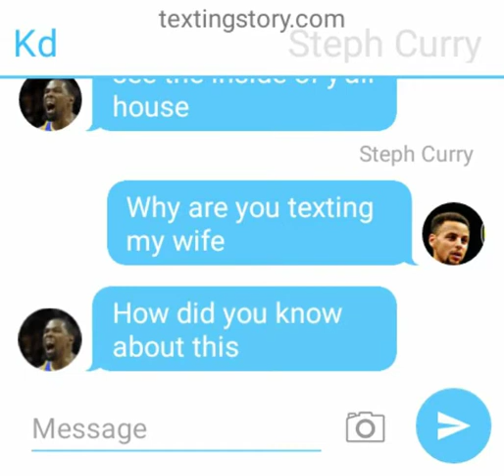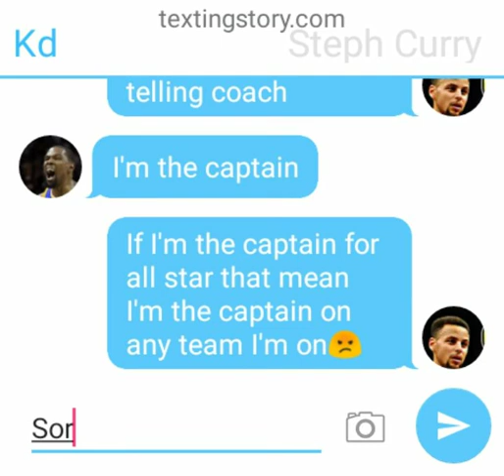Step h curry catch kd trying to hook up with ayesha curry